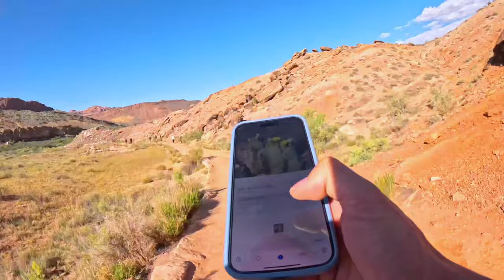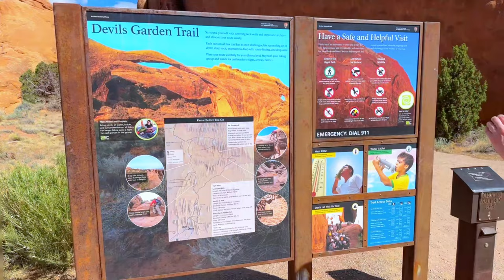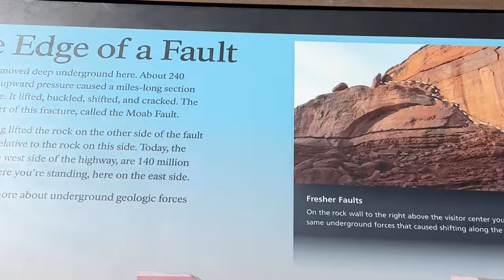Arches National Park - Hiking - May 19th 2024 (part 3)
Join us on the third leg of our 11-day adventure from Ohio to Utah! In this video, we hike through the breathtaking landscapes of Arches National Park, home to over 2,000 natural stone arches. We'll take you up to the iconic Delicate Arch, the park's most famous landmark, where we share stunning views.

Consider joining along for more adventures.